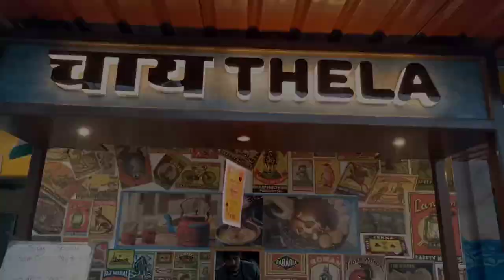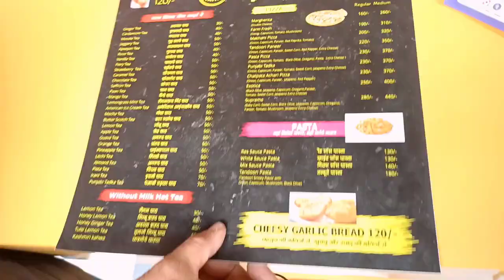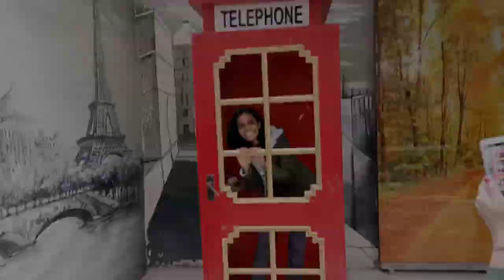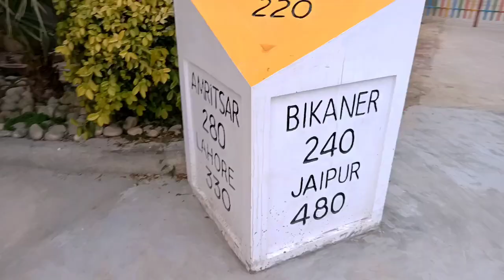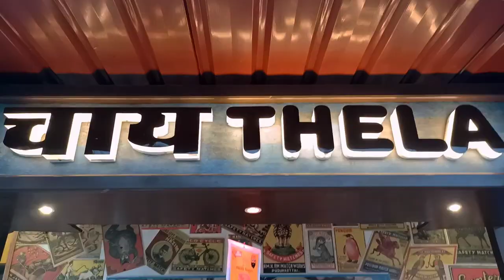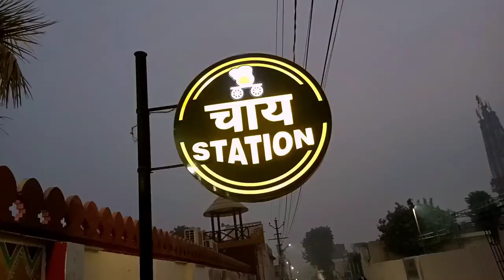Fun🤩 at"Chai Station" Sri Ganganagar Rajasthan#Chai Station Vlog|Pre Wedding Shoot|ParasGardenHaweli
Namaskar 🙏
This is specially for Tea Loverssss🤩
In this video we are going to visit a very unique place in Sri Ganganagar Rajasthan "Chai Station" .This video is entertaining as well as showing our culture. We hope you will like it.Please do comments and give your suggestions.

Address:
Paras Garden Haveli, Hanumangarh Rd, behind Balaji Dham, Sri Ganganagar, Rajasthan 335001